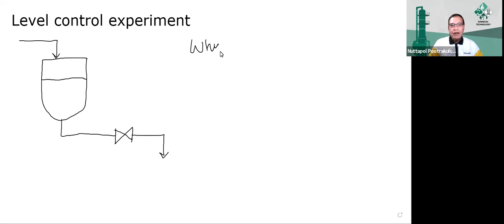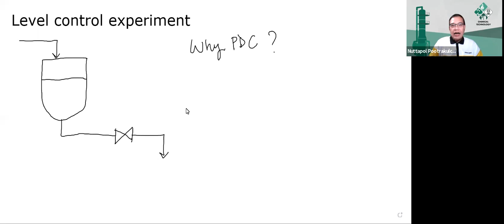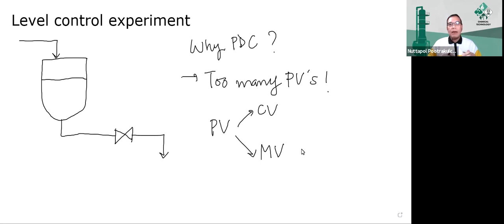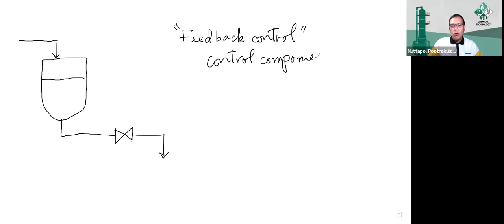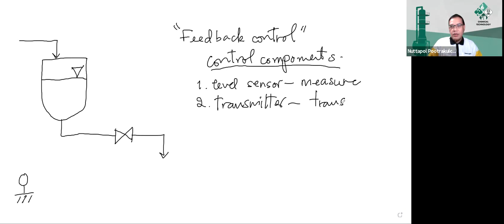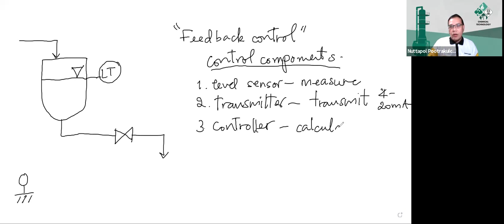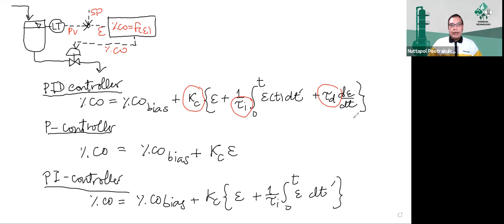LabJ levelcontrol 2